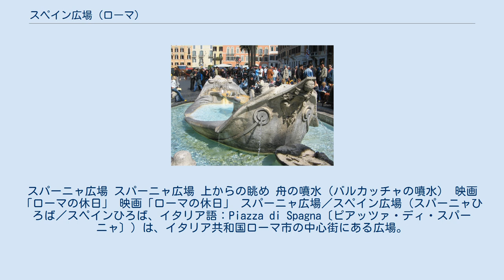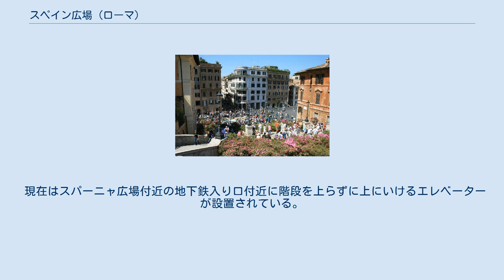スペイン広場 (ローマ)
スパーニャ広場 スパーニャ広場 上からの眺め 舟の噴水（バルカッチャの噴水） 映画「ローマの休日」 映画「ローマの休日」 スパーニャ広場／スペイン広場（スパーニャひろば／スペインひろば、イタリア語：Piazza di Spagna〔ピアッツァ・ディ・スパーニャ〕）は、イタリア共和国ローマ市の中心街にある広場。
「スパーニャ」とは「スペイン（エスパーニャ）」のイタリア語呼称で、間近にあるスペイン大使館にちなんで命名された。
広場の中央には、ジャン・ロレンツォ・ベルニーニ作「バルカッチャの噴水（舟の噴水）」がある。
東には後述の大階段がある。
西側はコルソ通りに向けてコンドッティ通りがある。
 スパーニャ広場には、トリニタ・デイ・モンティ教会へと続くトリニタ・デイ・モンティ階段、通称「スペイン階段」が接する。
 設計はフランチェスコ・ディ・サンクティスによるもので、1725年に完成した。
波を打つような形態はバロック的な効果をあげている。
 映画『ローマの休日』で、オードリー・ヘプバーン扮する王女がジェラートを食べたシーンでもおなじみの場所である。
当初、フランスの外交官の寄付によって造られたものの、スパーニャ広場にあるためこの名で呼ばれている。
 現在はスパーニャ広場付近の地下鉄入り口付近に階段を上らずに上にいけるエレベーターが設置されている。
 保全のため広場での飲食や階段での座り込みが法令で禁止され、『ローマの休日』のシーンのようにジェラートを食べたり座ったりすることはできない。